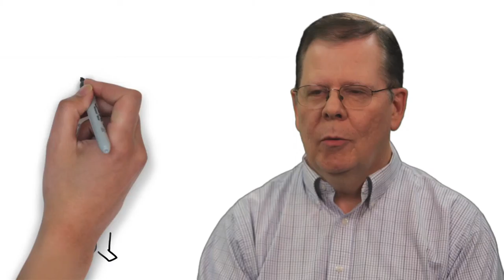CRi Profile Tom Schaeffer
Tom Schaeffer, CRi
GiG Biography Video